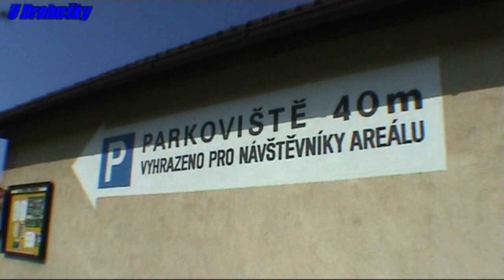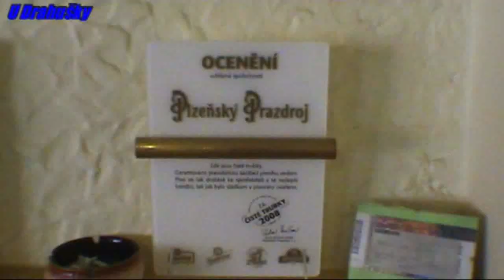Restaurace U Drahušky